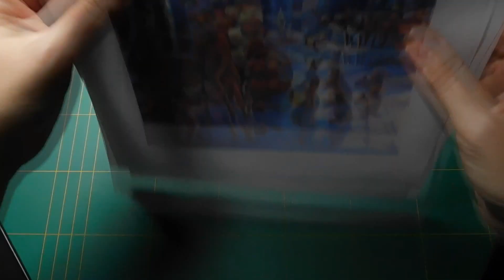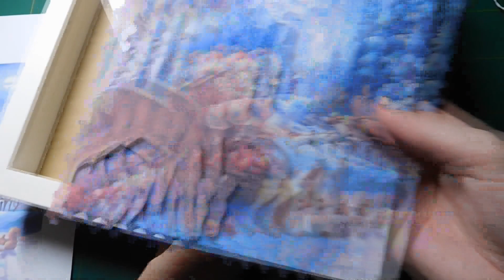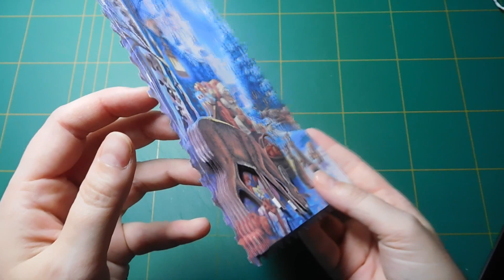beleuchteter Bilderrahmen mit 3D Bild gestalten